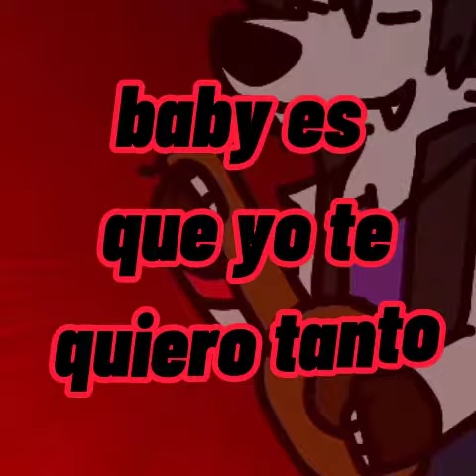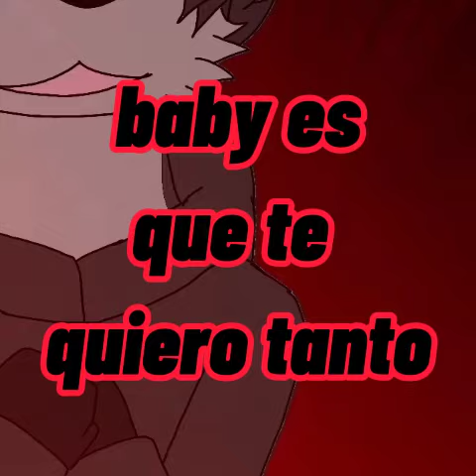Sin miedo (Peter G versión) Wesly x Víctor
Víctor: 💕💕💕 Video de Víctor x Wesly para mi amado novio UwU 💕💕